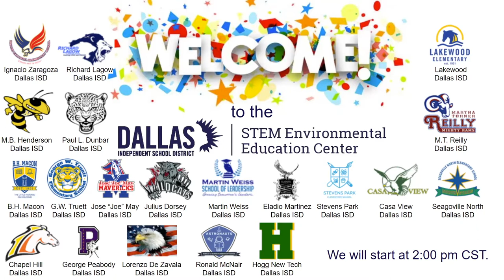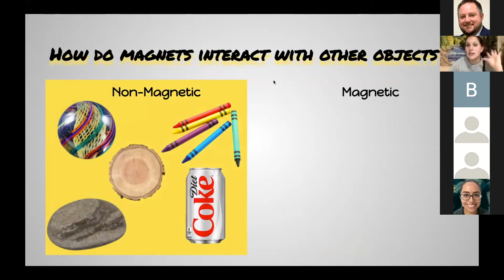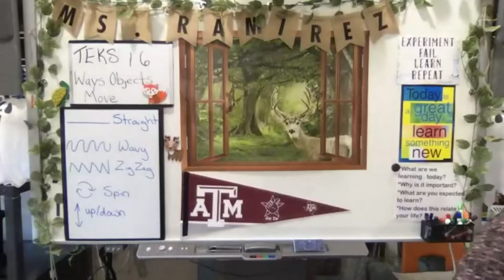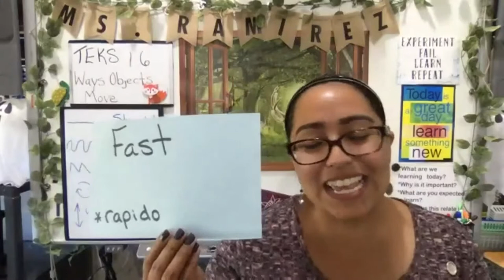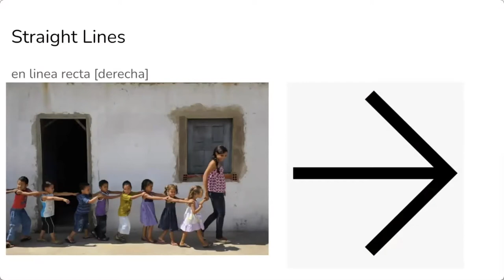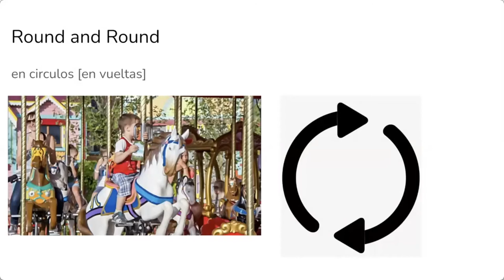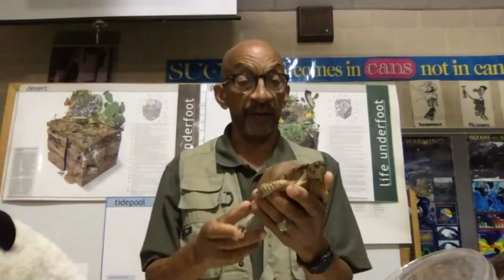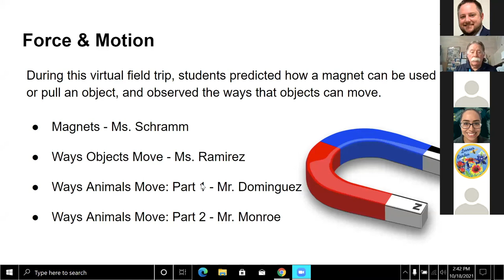2021-2022 Grade 1 - Force & Motion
During this field trip, students will discover that force, motion, and energy are related and are a part of everyday life. Students will predict how a magnet can be used to push or pull an object, and observe the ways that objects can move.